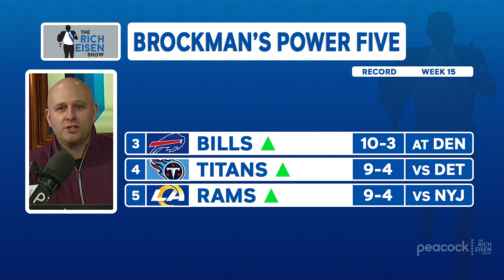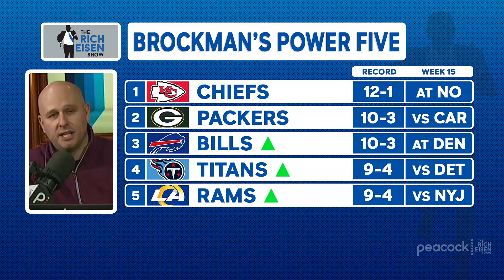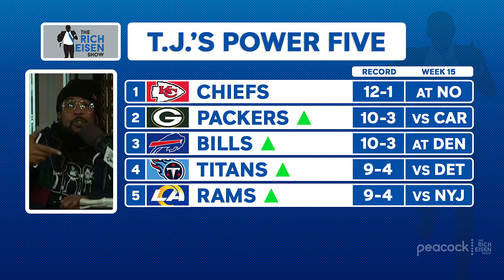The Rich Eisen Show's Power Five Rankings Heading into NFL Week 15 | 12/15/20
The Rich Eisen Show's Chris Brockman and TJ Jefferson rank their top five NFL teams heading into Week 15.